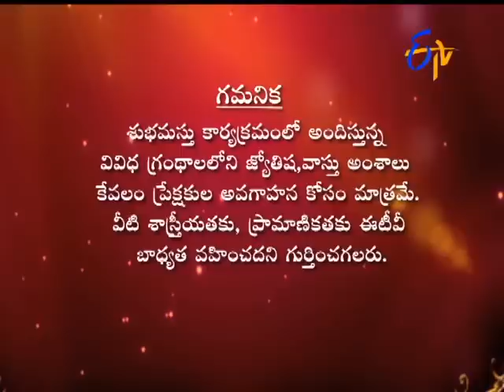Subhamastu - 26th September 2015 - శుభమస్తు – Full Episode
Subhamastu - 26th September 2015